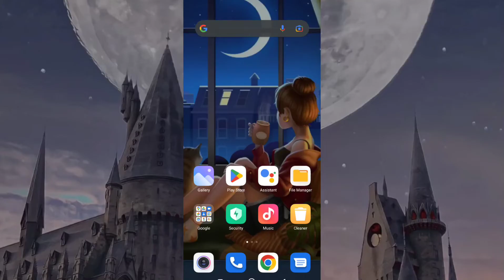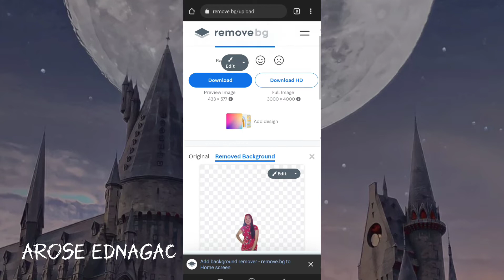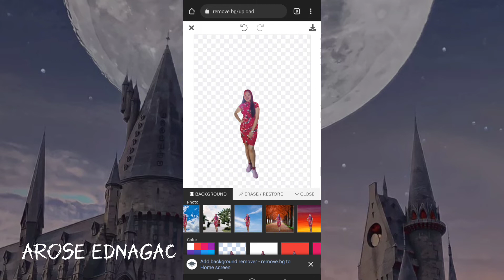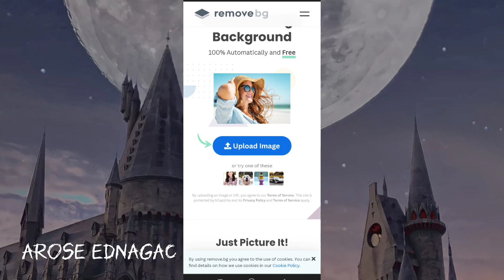How To Remove and Change New Background || 2022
PAANO MAG REMOVE NG BACKGROUND
PAANO MAG PALIT NG BACKGROUND

EASY TUTORIAL